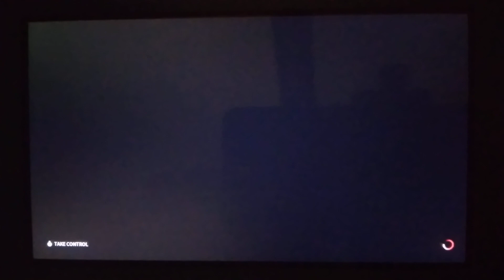AEW: FIGHT FOREVER - Sami Zayn VS Dominik Mysterio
AEW Fight Forever is a professional wrestling video game developed by Yuke's and published by THQ Nordic. It is the debut title on home consoles and personal computers based on American professional wrestling promotion All Elite Wrestling (AEW).

Plans of a game for the promotion were reported as early as October 2019 and officially announced in November 2020, with the game being the first wrestling game developed by Yuke's since 2018 with WWE 2K19, before the studio ended its working relationship with WWE. The game is heavily inspired by previous console generations of wrestling games, particularly WWF No Mercy for the Nintendo 64, with an arcade-style of gameplay with exaggerated wrestler appearances and presentation, as opposed to a more realistic simulation style of the developer's most recent previous wrestling games.

The game was released on June 2, 2023 for PlayStation 4, PlayStation 5, Microsoft Windows, Xbox One, Xbox Series X/S, and Nintendo Switch and received mixed reviews, being praised for its throwback style of arcade gameplay, but criticized for limited presentation, modes, and customization.